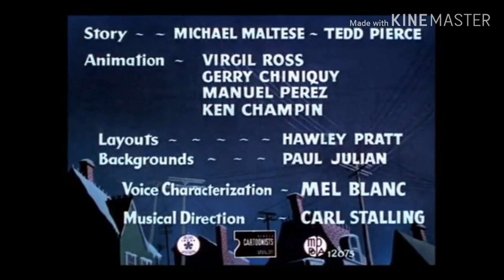Looney Tunes "Kit for Cat" Opening and Closing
Released:November 6, 1948
Director:Friz Freleng
Starring:Elmer Fudd, Sylvester

This video I did last October ago when I'm upload on my old channel.
(See at "Kinemaster" bottom. So now I didn't using them anymore.)